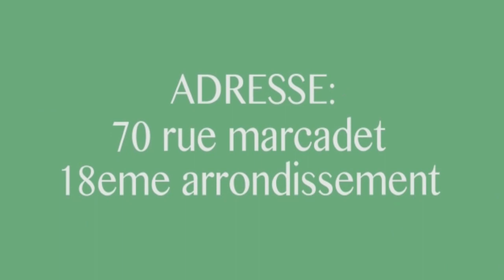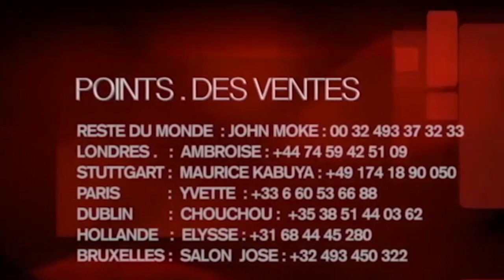Après RÉSURRECTION D'Alpha Lukau Voici Autre Miracle De Proph Timothe, Guerrit Une Femme Sidatique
Après RÉSURRECTION D'Alpha Lukau Voici Autre Miracle De Proph Timothe, Guerrit Une Femme Sidatique Depuis 8 ans